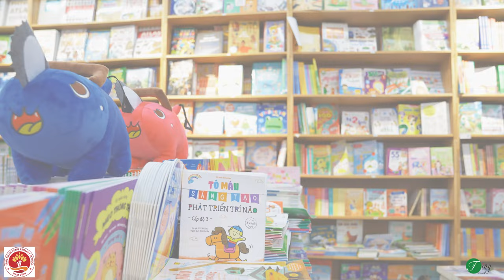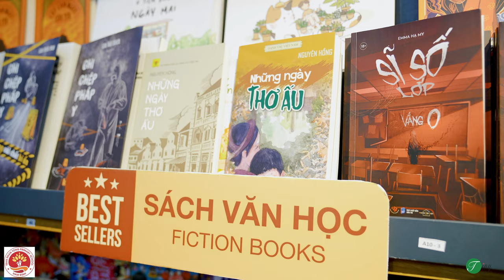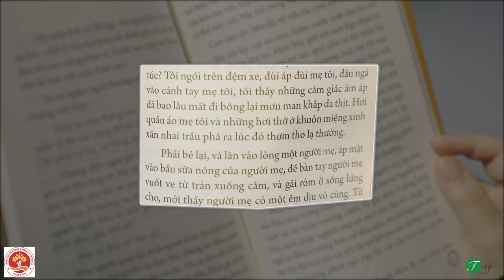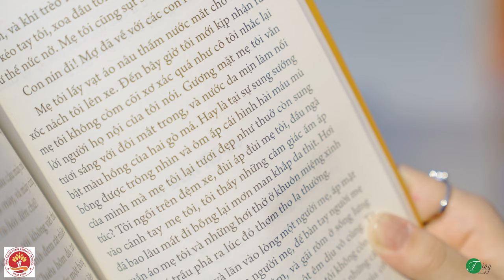Cuộc thi MỞ SÁCH - MỞ THẾ GIỚI. Đỗ Dương Tuệ Mẫn - lớp 5A6 Trườngg TH Trần Nhân Tông